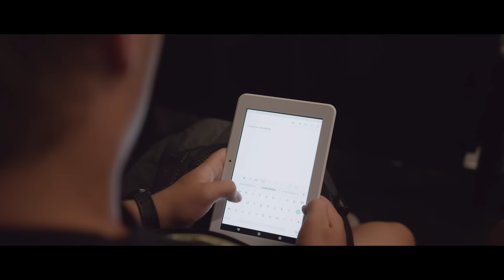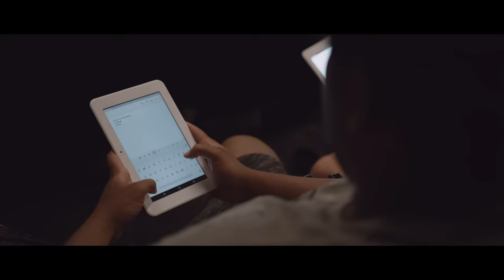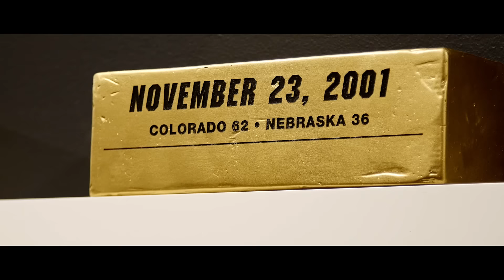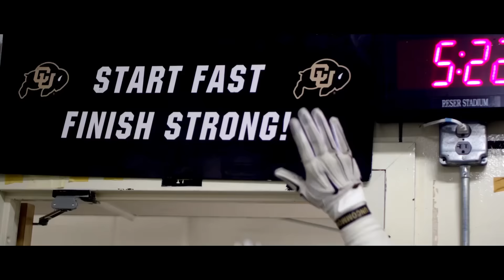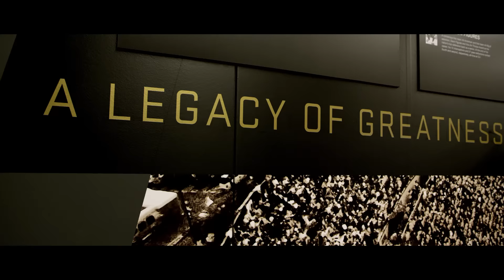The Rise | Episode 1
Episode 1 of The Rise. Follow the Buffs through Fall Camp leading up to the season opener with Colorado State.